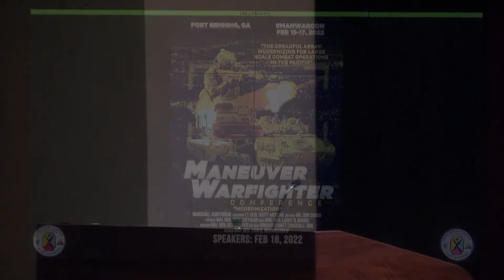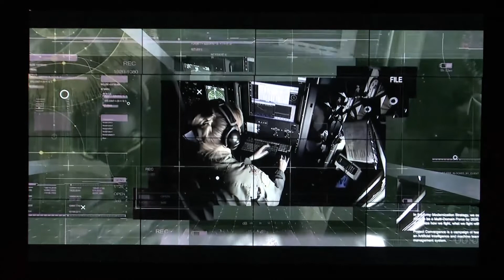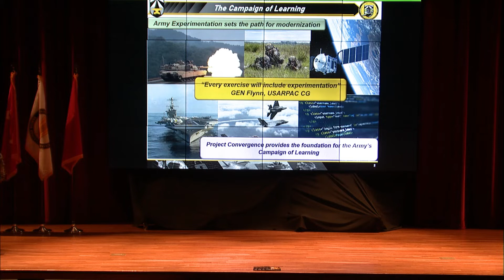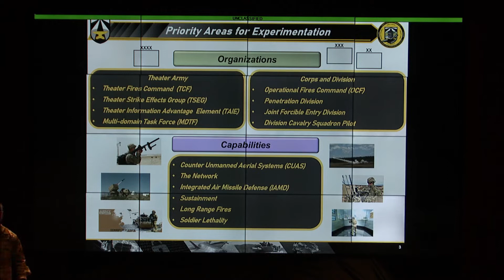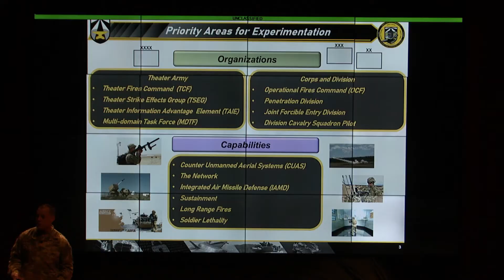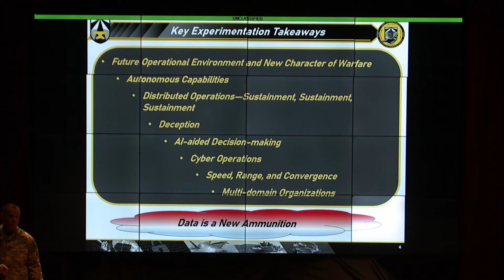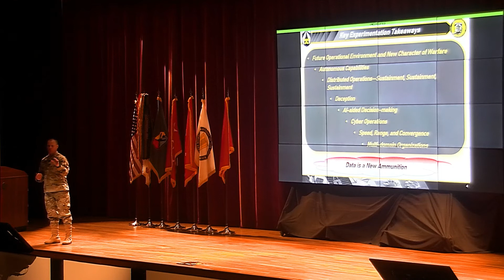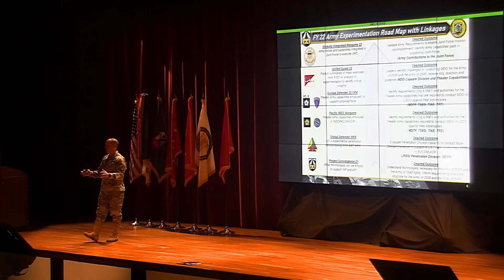LTG Scott McKean | Executing the Campaign of Learning | Maneuver Warfighter Conference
LTG Scott Mckean gives his presentation on "Executing the Campaign of Learning" at the Maneuver Warfighter Conference.